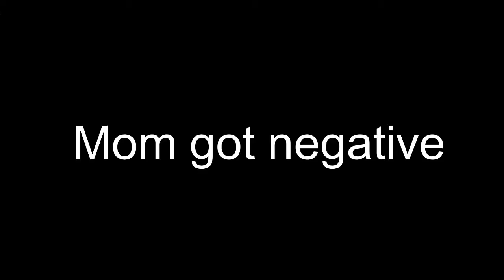I Tested Positive😭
Kalpa ndro vlog ♥️

be the part of the smallest channel on YouTube 🤩

🔴KalpaNdro Vlog :-

new Vlog Dropping soon 💪😊😊